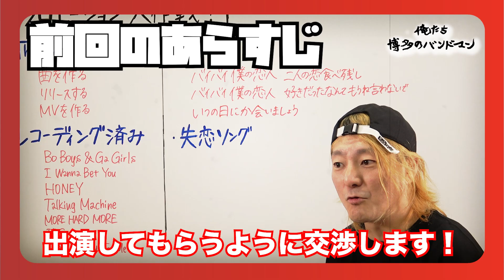元カノにビデオ出演交渉してみました【俺たち博多のバンドマン】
BAD KNee 有料ファンサイトはこちら！（限定コンテンツ他）

BAD KNee イメージキャラクター「バッドニーくん」LINEスタンプはこちら！

BAD KNee メンバーに会える！ イベントスケジュールはこちら！

▼番組詳細

福岡から世界へー
かつて福岡は日本のリバプールと呼ばれていた。
ビートルズをはじめ、たくさんのバンドを排出したイギリスの港町にちなんで
福岡から新しいカルチャーとアーティストが生まれるように頑張ります。
BAD KNee ファンになったら応援宜しくお願いします。
ファンやバンド、スポンサーなど協力してくれる仲間も募集しています。

＼ミュージックビデオ公開中／

＼BAD KNee アーティスト楽曲が聴けるプレイリスト公開中／

＼福岡来たら"博バン"のロケ地に行こう！／    　※おひとりさまでも入店OK

◆ラボ　(culture spot BAD KNee LAB. )

＼出演者紹介／

※プレゼントやファンレターの送り先はこちら！

〒810-0021
福岡県福岡市中央区今泉1-21-19 裸足ビル3F
culture spot BAD KNee LAB.

撮影　田仲
制作　BAD KNee